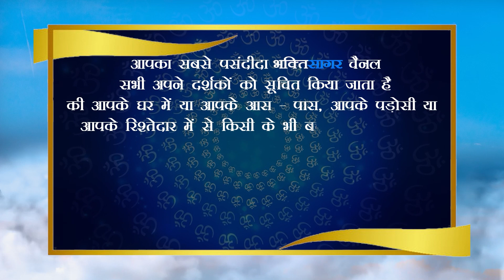Bhavigna Sharma, 3 Years, Jodhpur (Rajasthan)